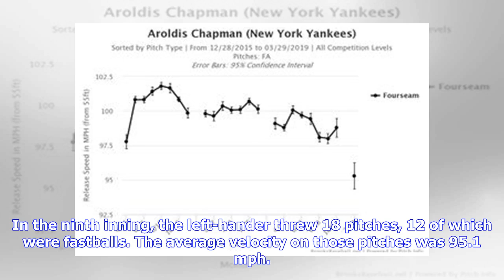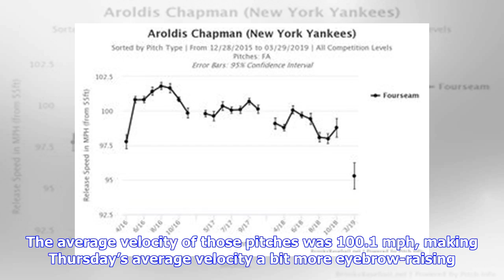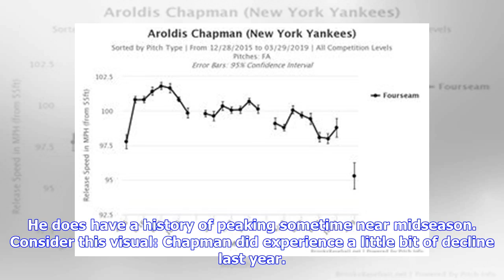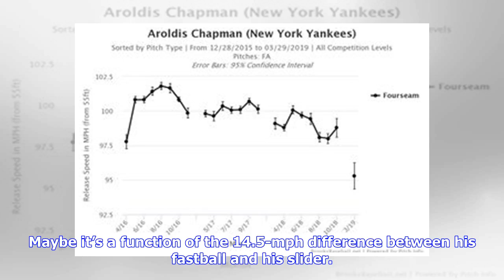The Yankees need Aroldis Chapman’s velocity to return eventually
We’re only one game into the season, but there’s already a red flag going up in the Yankees’ bullpen. Aroldis Chapman doesn’t have much life on his fastball right now. On the one hand, it’s still March. It might be a bit early in the year to truly start worrying. On the other hand, his velocity sits so much lower than what might be considered normal for this time of year that it very well could be an ill omen. Regardless, the Yankees ought to monitor Chapman’s velocity closely because if it does...